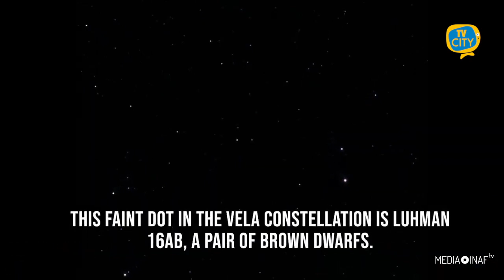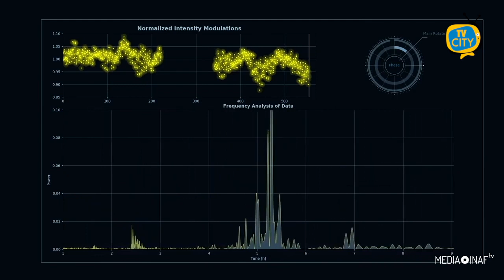Nane brune, stelle mancate vicine alla terra: la ricerca di un giovane di Boscoreale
Indossano un abito a strisce le due nane brune più vicine alla Terra, una coppia di stelle mancate a soli 6,5 anni luce di distanza. È l’aspetto delle loro atmosfere per colpa di forti venti che soffiano paralleli all’equatore, creando delle bande orizzontali che ricordano quelle di Giove. Lo dimostra lo studio pubblicato sull’Astrophysical Journal dagli astronomi coordinati da Daniel Apai, dell’Università americana dell’Arizona.
Tra gli autori anche il giovane ricercatore di Boscoreale Domenico Nardiello, dell’agenzia spaziale francese Cnes e associato Inaf. Per studiare le due nane brune, denominate Luhman 16 A e B, i ricercatori hanno utilizzato i dati del telescopio spaziale Tess della Nasa, che permette di analizzarne le variazioni regolari di luminosità.
Gli studiosi si sono concentrati, in particolare, su Luhman 16 B, con una massa circa 28 volte quella di Giove e una temperatura superiore agli 800 gradi centigradi. “Le nane brune - spiegano gli autori dello studio - sono misteriosi oggetti celesti a metà strada tra stelle e pianeti. Hanno all’incirca le dimensioni di Giove, ma in genere sono decine di volte più massicce”. I ricercatori hanno scoperto che l’aspetto della coppia di nane brune Luhman 16 A e B ricorda proprio Giove, con la sua atmosfera caratterizzata da bande regolari modellate dai venti.
“Le atmosfere della due nane brune - concludono gli autori - sono dominate da venti che fluiscono parallelamente all’equatore e contribuiscono a distribuire nei loro strati più esterni le enormi quantità del calore ancora presente al loro interno”.